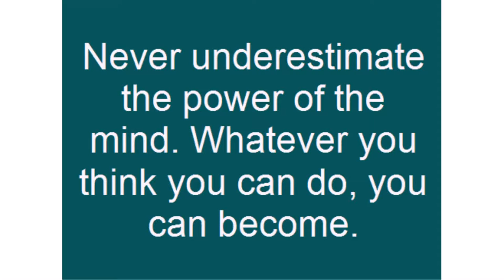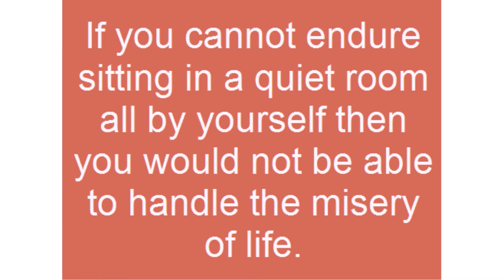empowered quotes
Everyone could become what they want if they just believe in their own abilities. We have to remember that the power of our minds is a lot stronger than we could ever know. Empowering one’s self is one step towards reaching your dreams, and no one could help you achieve it but yourself.